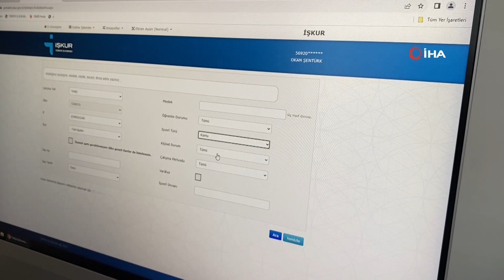TTK'YA 2 BİN İŞÇİ ALIMI BAŞLADI 29 EYLÜL'DE SONA ERECEK